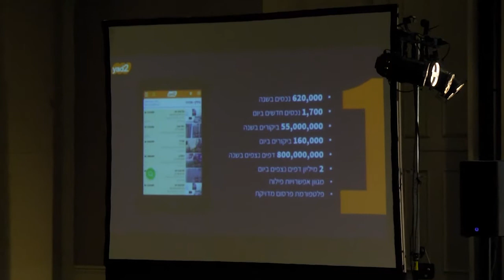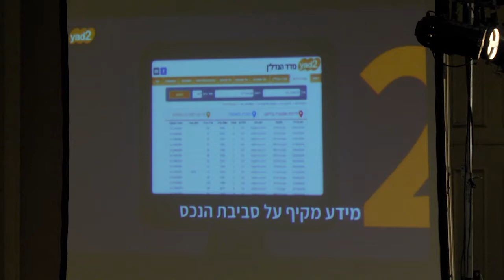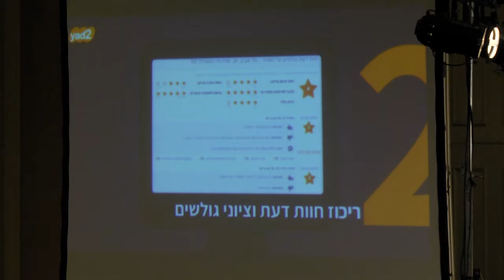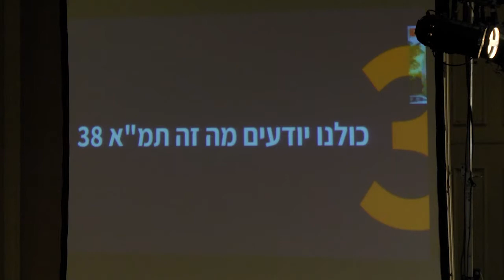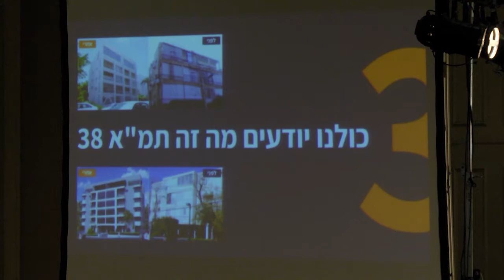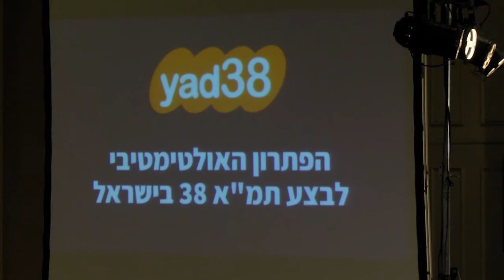כנס תל אביב מתחדשת של מידע כנסים 4.5.17 – מיכאל אורן, יד 38: יד 2 עושים לכם סדר בבלגן